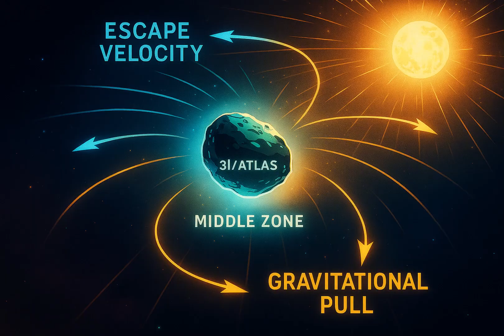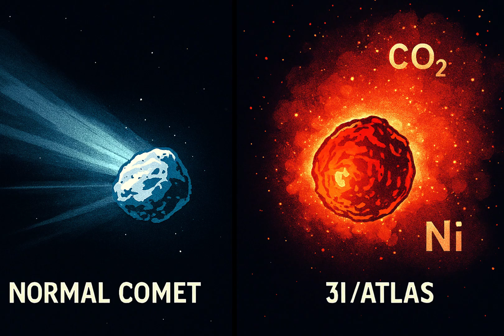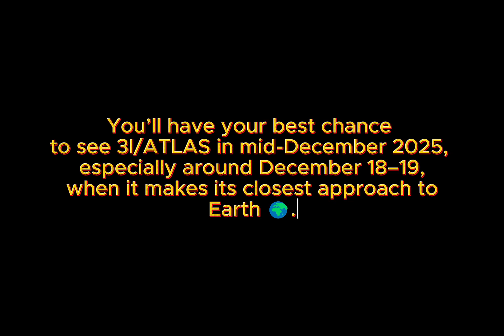3I/ATLAS Fully Explained and Solved in 5 minutes (FINAL UPDATE) 🔭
3I/ATLAS Fully Explained and Solved in 5 minutes (FINAL UPDATE) 🔭
🚀 3I ATLAS: The Mysterious Comet From Another Star System ✨

Discover the latest secrets behind 3i/atlas latest update and explore the fascinating world of atlas earth landmarks connected to this cosmic mystery! 🔭 Get the most comprehensive 3i atlas overview covering everything from 3i atlas current location to groundbreaking revelations.

🌟 What You'll Learn:
• 3i/atlas real update with verified observations 📊
• 3i atlas remote viewing insights and cosmic connections 🛸

• New data confirms 3i/atlas extraordinary properties 🔍
• 3a atlas news and all about 3i atlas discoveries 📡

This 3i/atlas teleportation phenomenon continues to baffle scientists! From 3i atlas comet update tracking to 3i/atlas real footage analysis, we're diving deep into the mystery. The aerospatiale alouette 3 connection and 3i/atlas footage reveal stunning details about this atlas three i visitor.

🛸 Advanced Research:
Wimi hologram technology meets 3i atlas communication as we explore atlas ai builder theories and atlas agena launch comparisons. The 3i/atlas official data from atlas.org confirms this atlas three one phenomenon defies conventional understanding.

🔬 Scientific Analysis:
Astrosynthesis 3.0 modeling of 3i/atlas earth interactions, astronomy 3i atlas observations, and ai atlas comet behavior patterns. Compare with comet 2i/borisov and atmotube pro atmospheric readings for complete cosmic context.

📡 Latest Tracking:
A3 atlas comet designation updates, iii atlas orbital mechanics, 3i/atlas dobsonian telescope observations, and 3i/atlas hubble space telescope imagery reveal the spaceship 3i atlas mystery deepens with 3i/atlas tracking data.

Don't miss these cosmic revelations! Mitre atlas protocols and atlas comet research continue with 3i/atlas comet monitoring and 3i/atlas ultimas noticias updates! 🌠